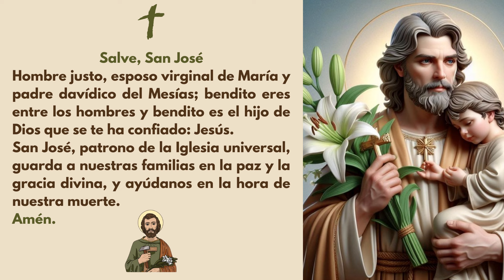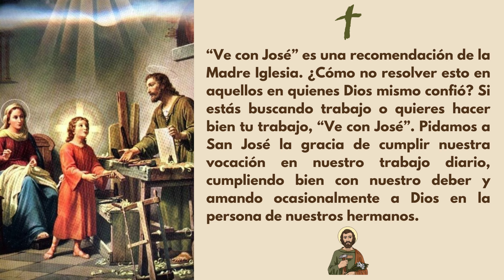SAN JOSÉ OBRERO - Oración para conseguir trabajo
Oración a San José Obrero
Amado San José, tú que tuviste que proveer para Jesús y María, mira con paternal compasión mi angustia al proveer para mi familia.
Os ruego que me ayudéis a encontrar un trabajo lo más pronto posible, para que esta angustia sea quitada de mi corazón y pueda, lo antes posible, atender las necesidades de aquellos que Dios me ha confiado.
Libéranos de la amargura y el desánimo, para que podamos pasar esta prueba fortalecidos espiritualmente y con bendiciones aún mayores de parte de Dios.
¡San José trabajador, intercede ante Dios por mí!
¡San José, trabajador, guíame por el camino que lleva al Cielo!
¡Amén!

Salve, San José
Hombre justo, esposo virginal de María y padre davídico del Mesías; bendito eres entre los hombres y bendito es el hijo de Dios que se te ha confiado: Jesús.
San José, patrono de la Iglesia universal, guarda a nuestras familias en la paz y la gracia divina, y ayúdanos en la hora de nuestra muerte.
Amén.

Bendito sea San José
Bendito sea San José, que fue testigo de la Gloria de Dios en la tierra.
Bendito sea el Padre eterno que elegiste.
Bendito sea el Hijo a quien amaste y el Espíritu Santo a quien santificaste.
Bendita sea María, a quien amas mucho.

Acuérdate de San José
Acuérdate, oh purísimo esposo de la Virgen María, que nunca hemos oído decir que alguien invoque tu protección, implore tu ayuda y no sea asistido por ti.
Con esta confianza me presento ante ti; me encomiendo fervorosamente a ti.
No desprecies mis súplicas, padre adoptivo del Redentor, sino dígnate aceptarlas piadosamente.

“Ve con José” es una recomendación de la Madre Iglesia. ¿Cómo no resolver esto en aquellos en quienes Dios mismo confió? Si estás buscando trabajo o quieres hacer bien tu trabajo, “Ve con José”. Pidamos a San José la gracia de cumplir nuestra vocación en nuestro trabajo diario, cumpliendo bien con nuestro deber y amando ocasionalmente a Dios en la persona de nuestros hermanos.